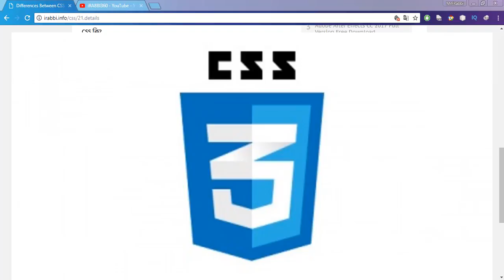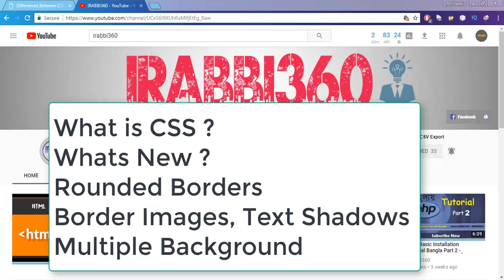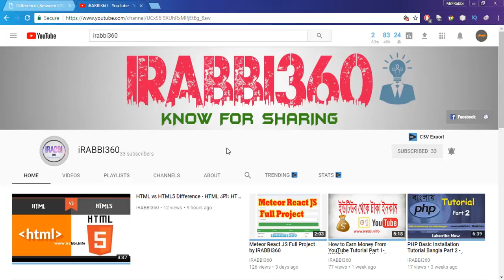Differences Between CSS & CSS3 - CSS এবং CSS3 এর মধ্যে পার্থক্য | Coding Xpress